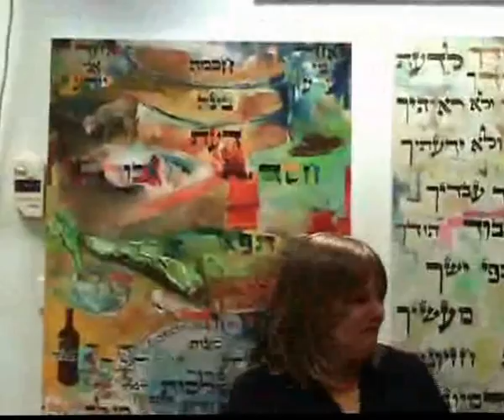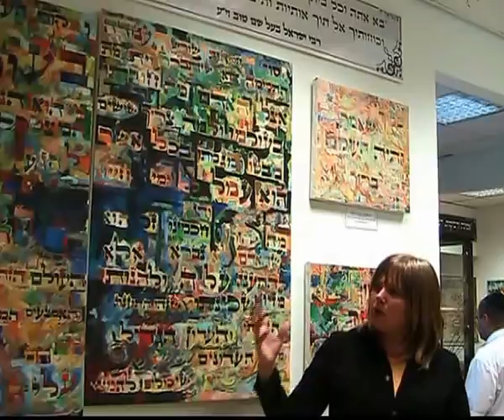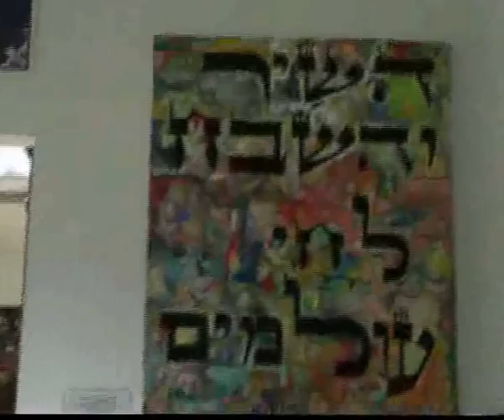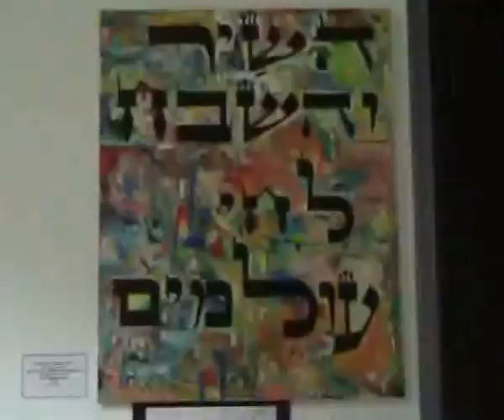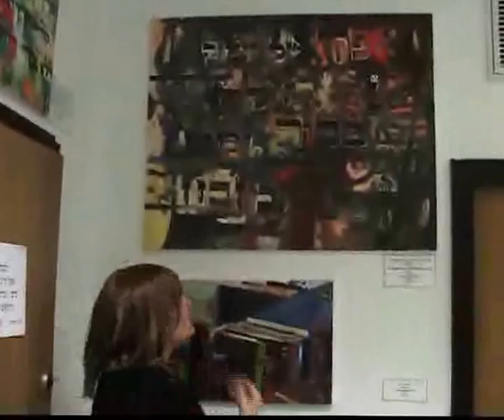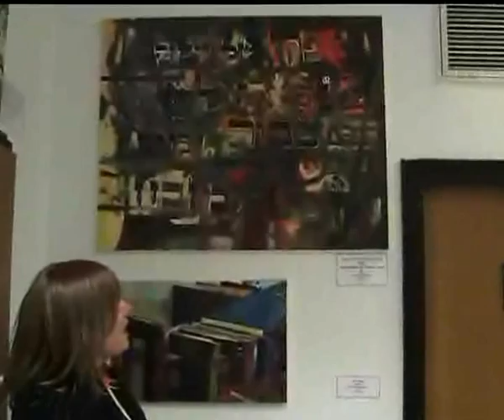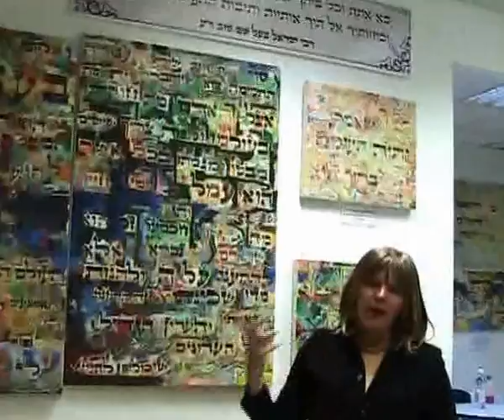Bais HaBaal Shem Tov, Yerushalyim, 2009. Opening Nurit Sirkis Bank